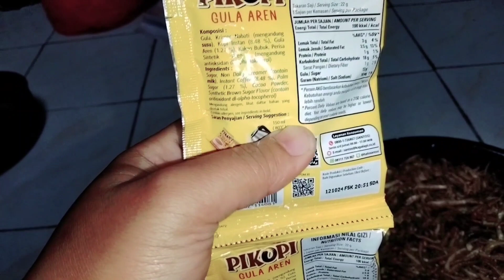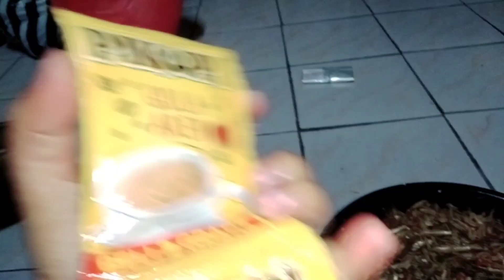dailyvlog ||Daily sales menu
Menu jualan hari ini ya teman-teman
harganya dimulai dari 3rb sampe 15rb.
setiap hari mamaku selalu jualan. Alhamdulillah selalu laris🤲😊